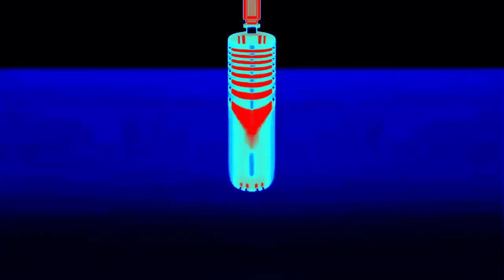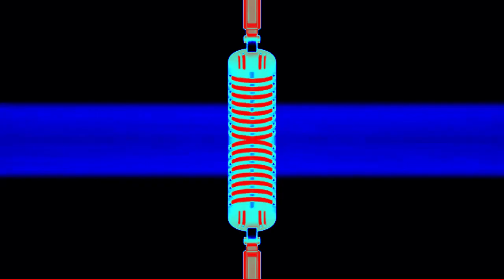Gummy Bear International September 2021 In "Robot"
Requested by: Brazilian Gummy Bear Effects 2.0 HD